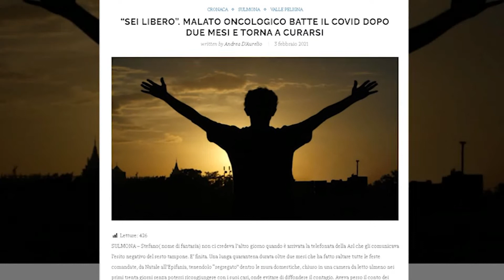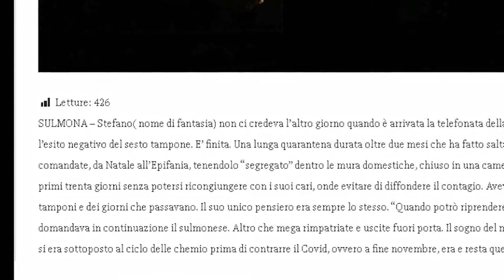SEI LIBERO MALATO ONCOLOGICO BATTE IL COVID E TORNA A CURARSI